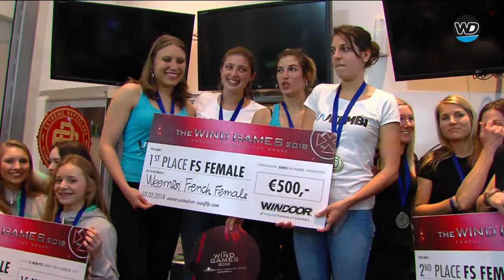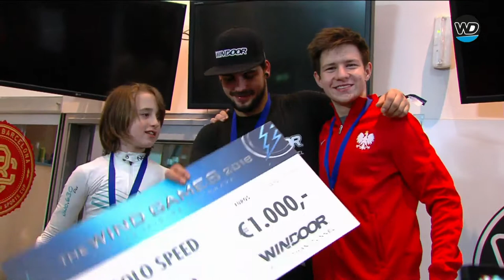The Wind Games 2018 - Prize Giving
Prize Giving at The Wind Games 2018. Credit Windoor Realfly. To find out more about Indoor Skydiving competitions and Wind Tunnels